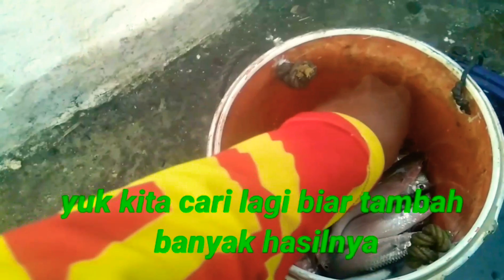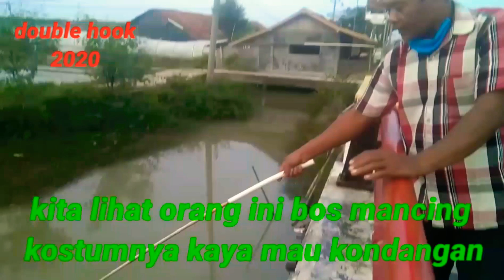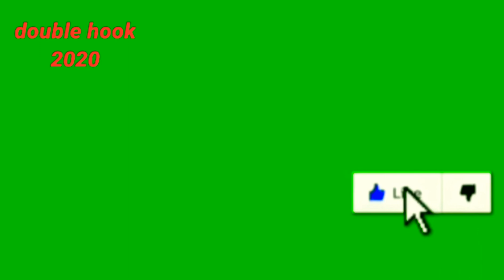MANCING GAYA ICIKIWIR STREK BABON TERUS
Dipublikasikan pada tanggal 01 Juni 2020
Selamat menyaksikan 🙏